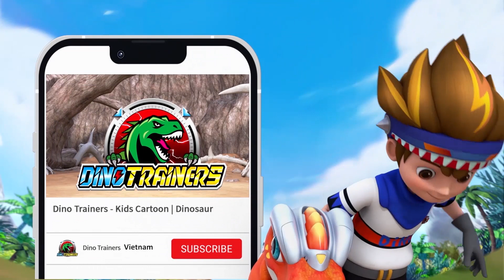[ 30 MIN ] DINOTRAINERS Tết Nguyên Đán | Compilation | Dinosaur Fight | phim hoạt hình trẻ em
Hãy sẵn sàng để náo động với Huấn luyện viên khủng long nhé!
Các tập mới vào thứ bảy và chủ nhật hàng tuần!

Xem đầy đủ các tập tại đây!